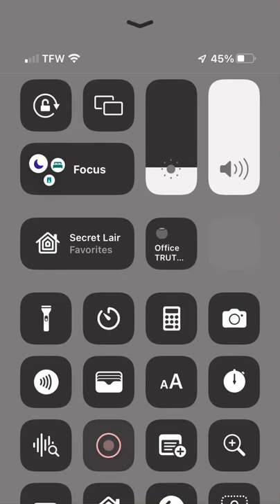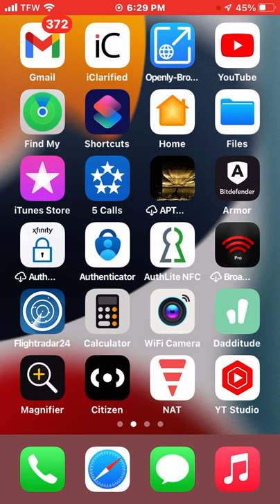“Your Targeting Will Never End” said the creepy stalker to the TI.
I got a phone call from an unknown number and since my microphone doesn't work, I answer the call through my HomePod speaker.  Once they knew it was me, after they asked for me by name, they said "Your targeting will never end!", and hung up. My son witnessed this as well.￼

Check out the full story of how I became a TI to gain a better perspective here: